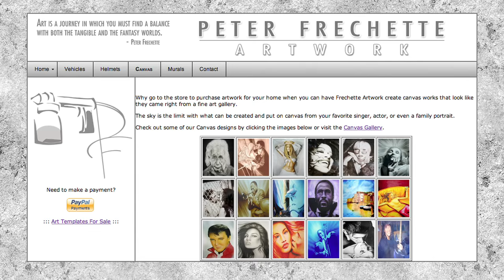Peter Frechette - UMD Helmet Artist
In this segment, we meet the man who changed the face of Maryland football.